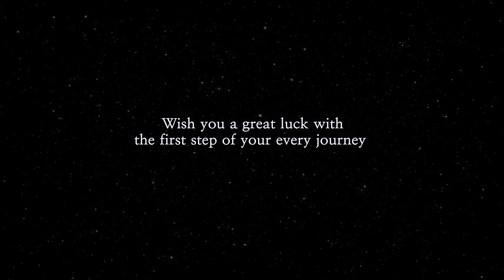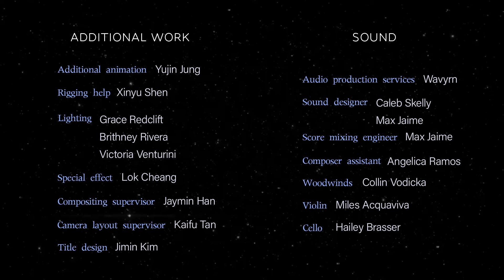🏆Award Winning🏆 CGI Animated Short Film: "The Dream Factory" by Hyojin Shim & Jiyoon Oh | TheCGBros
TheCGBros Presents "The Dream Factory" by Hyojin Shim and Jiyoon Oh - On the first day of the job, a nervous intern messes up with the controller, leading to chaos. As the boss's anger rises, he takes the badge from the intern. However, looking at the badge reminds him of his own tough start, and he sympathizes with the intern. He changes his mind and gives the intern another chance.

JIYOON OH

Direction & Lead Story
Modeling
Design
rigging
Look Development
Compositing
Rendering

HYOJIN SHIM

Animation
Previsualization
Camera Layout
Produce
Story
Compositing
Rendering

Additional work:

Compositing Supervisor: Jamin Han

Camera Layout Supervisor: Kaifu Tan

Rigging help: Xinyu Shen

Additional animation: Yujin Jung

Lighting: Grace Redclift & Victoria Venturini & Brithney Rivera

Special effect:  Lok Cheang

Audio Production Services: Wavyrn
Sound Designer: Caleb Skelly
Sound Designer: Max Jaime Score
Mixing Engineer: Max Jaime
Composer Assistant: Angelica Ramos
Woodwinds: Collin Vodicka
Violin: Miles Acquaviva
Cello: Hailey Brasser

Software Used: After Effects; Anime Studio; Houdini; Maya; Nuke; Other; Photoshop; ZBrush

FOLLOW THEM BELOW:
SVA 3D Animation and VFX
New York, NY, USA
Help support TheCGBros by purchasing our official Gear!!